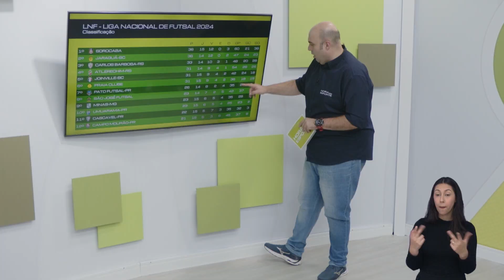SÃO JOSÉ FUSTAL ENCARA O PATO-PR FORA DE CASA PELA LIGA NACIONAL